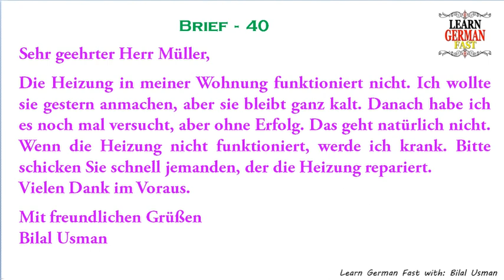Learn German with Bilal:- German Brief 40 - A1, A2, B1, B2, C1, C2